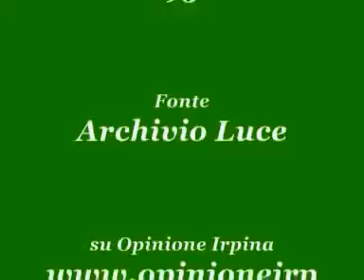Nusco e La Verde Irpinia 1951 Istituto Luce.